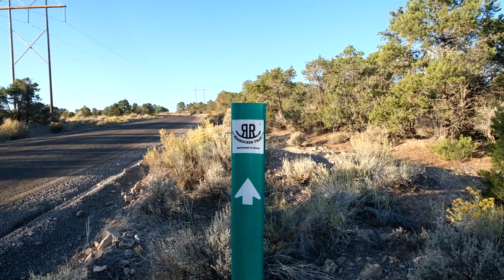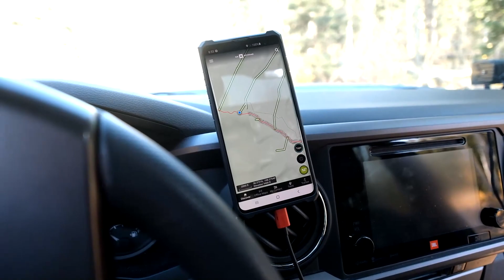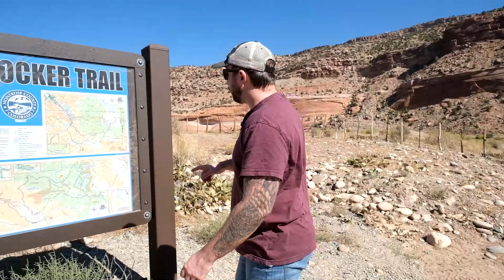Rimrocker Trail - Our first true overland trip - Part 1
This is the first of 2 parts in which we take on the rimrocker, going into the unknown with only a GPS map and the "detailed" instructions from the website.